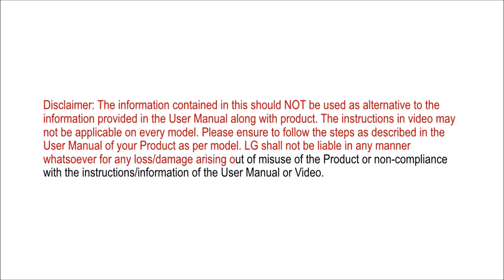LG Ceiling Fan: How to use the timer function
The timer function of the LG ceiling fan allows the user to turn off the LG ceiling fan automatically. All you have to do is press timer button on the remote to set desired time duration of 2hr, 4hr, 8 hr etc. Your LG ceiling fan will automatically turn off after the set timer.